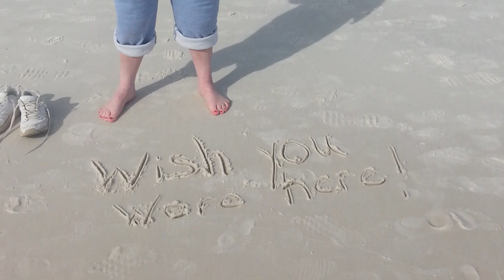Exclusive Doctors DFW - Dr. Wade McKenna - Terry's Story